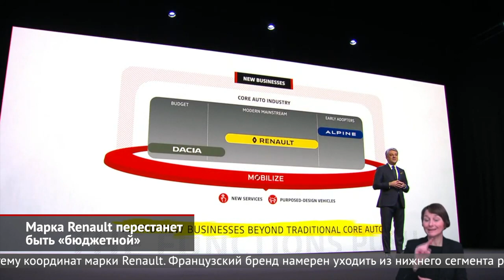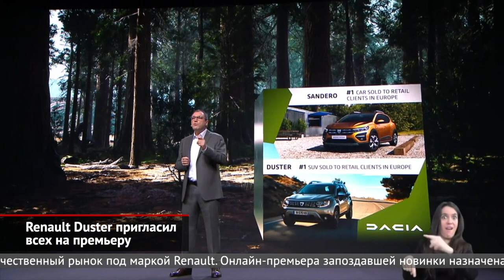Небюджетный Renault, новый Renault Duster и моторы для нового Nissan Qashqai | Новости с колёс №1327